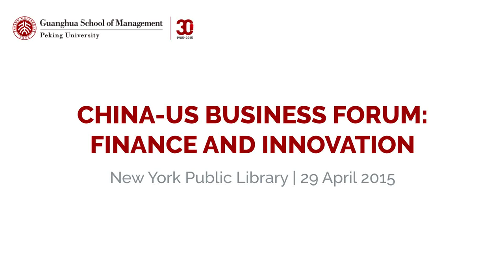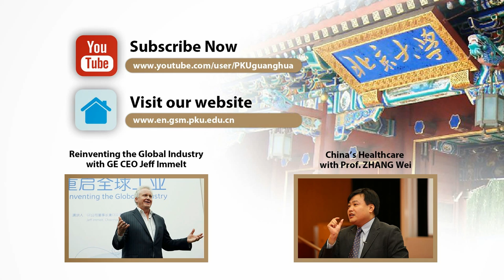China- An Emerging Innovation Power with Gary Rieschel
2015 China-US Business Forum (New York City, USA)— Gary Rieschel, Founder of Qiming Venture Partners, discusses the drivers of China’s emerging innovation capabilities, the scale of its venture capital markets, and the implications for China’s competitiveness on the world stage.

Gary Rieschel has over 30 years of operating and investing experience. He is a leading venture capitalist in U.S. and China and is Founder of Qiming Venture Partners, a firm of $1.6B focused on early stage investments in China. Gary created multiple venture capital funds in the U.S. and China, and has taken over thirty companies to successful exits.

For more information on the Guanghua School of Management, please visit: en.gsm.pku.edu.cn